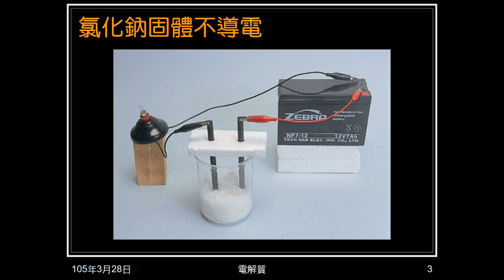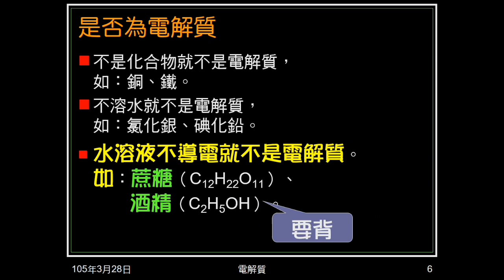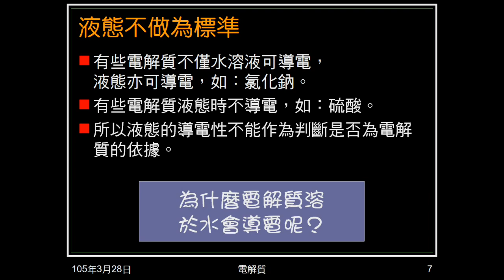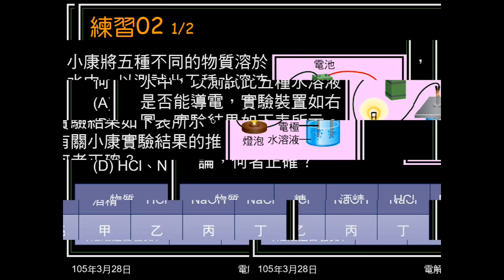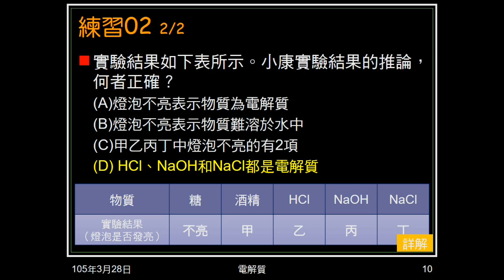104學年國二理化＿酸鹼鹽01：何謂電解質；練習01、02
敘述電解質與眾不同的性質，帶出電解質的意義。敘述電解質定義的三字經記憶法，帶出是否為電解質的判斷。說明液態不做為電解質判斷標準。練習01問關於電解質敘述，何者正確。練習02給實驗，問敘述何者正確。